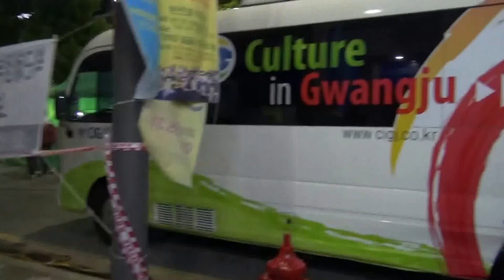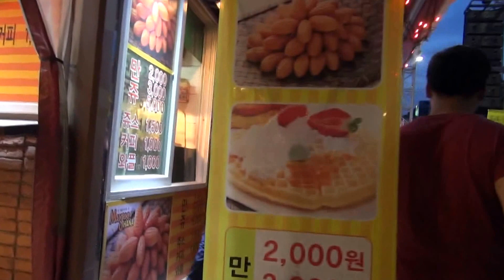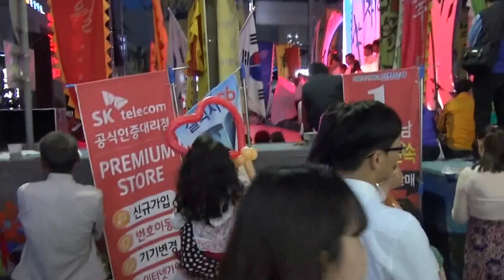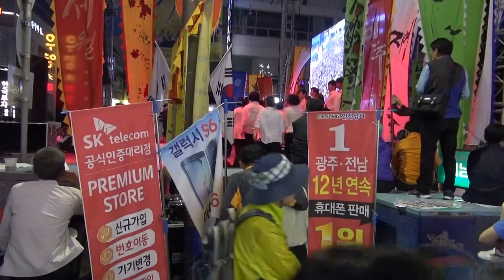518광주민주화운동기념식 - 전야제 1/13부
한국 광주광역시 동구 금남로1가 35°08'52.0"N 126°55'09.8"E
20150517